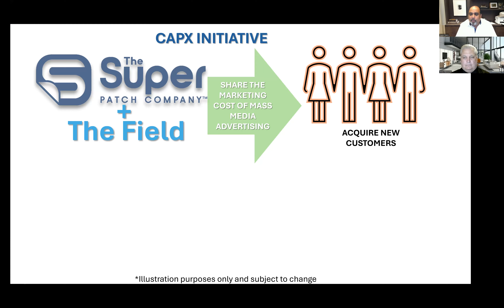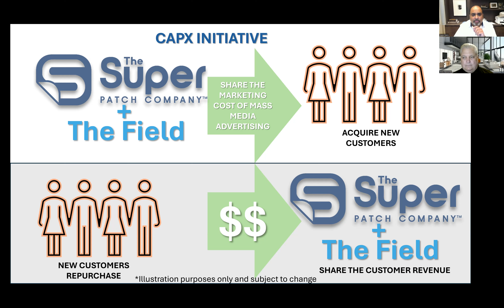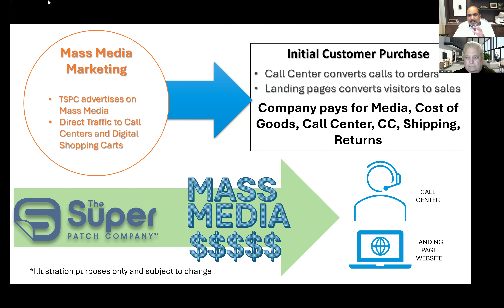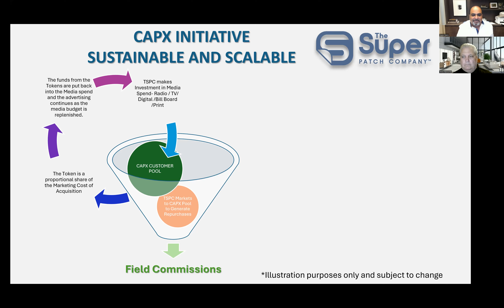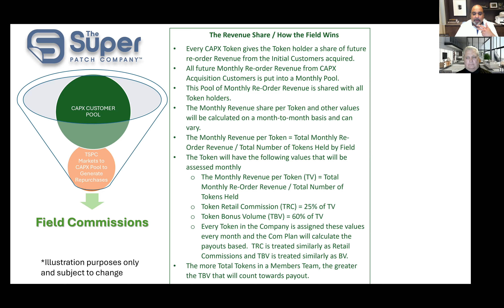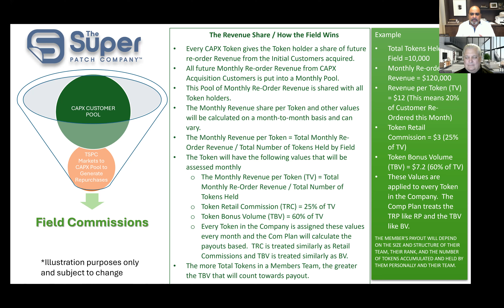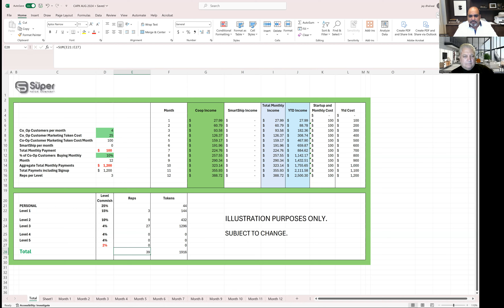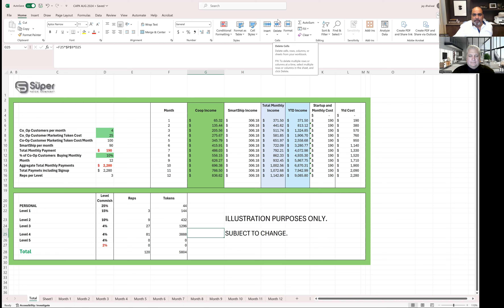Super Patch Co-Op Marketing-CAPX Training